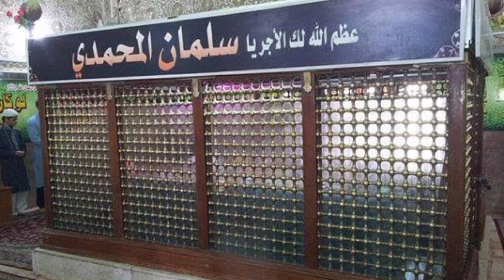Hazrat salman farsi RA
halaat e zindagi hazrat salman farsi